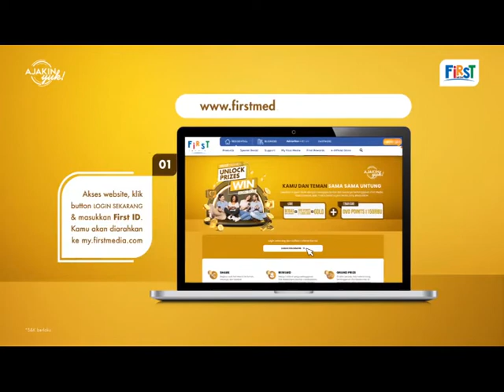AjakinYuk Gold Jingle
Program AjakinYuk! Kembali hadir di tahun 2021 dengan hadiah lebih berkilau khusus untuk First People. Kamu dan Teman sama-sama untung dapat hadiahnya. Makin banyak ajak, makin besar Logam Mulia yang didapatkan. Yuk yuk yuk Ajakin Yuk!